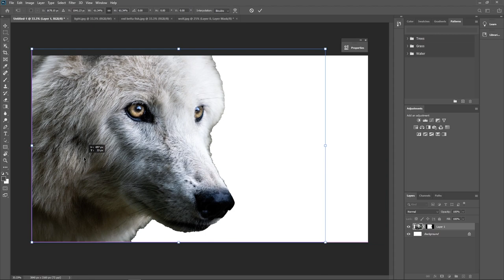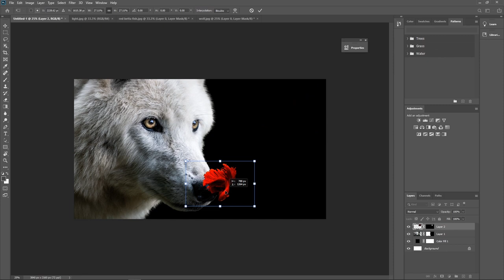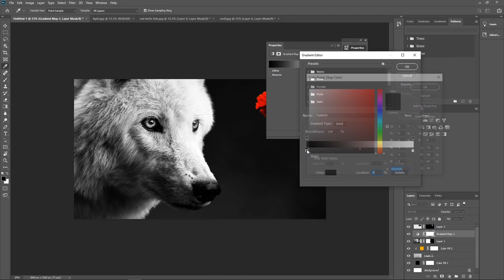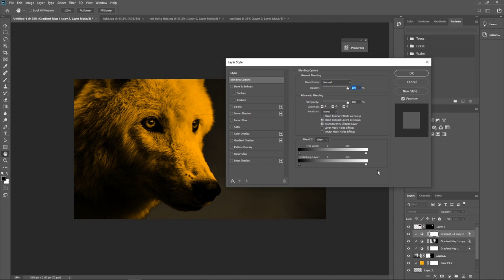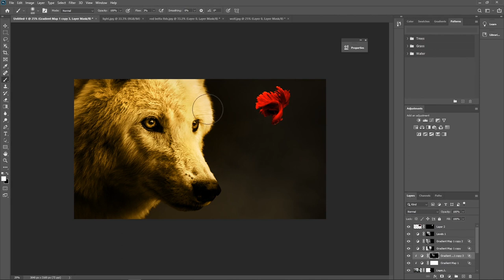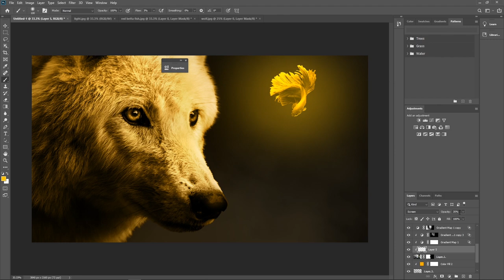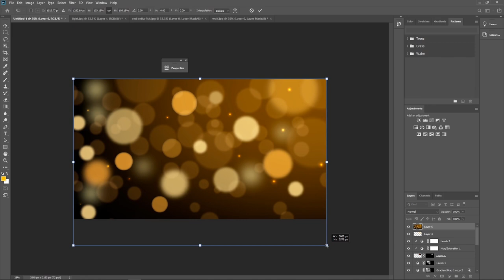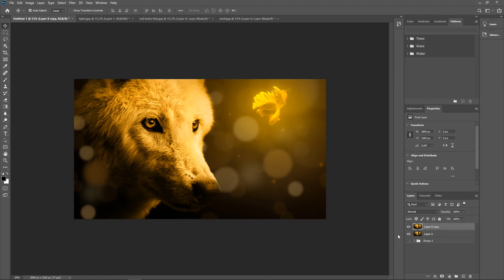The Wolf Looked At The Glowing Fish Photo Manipulation Photoshop Tutorial